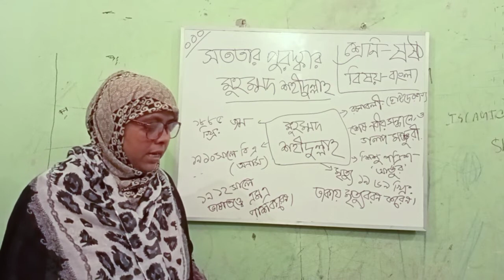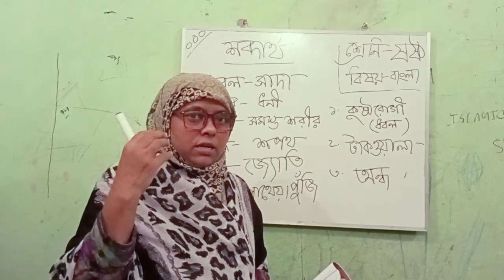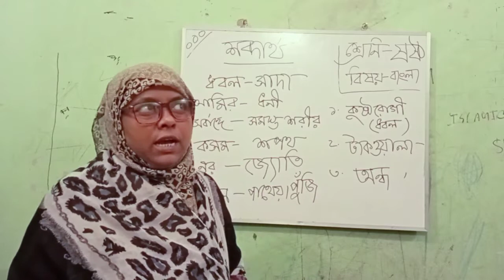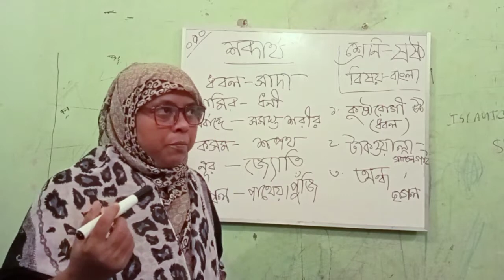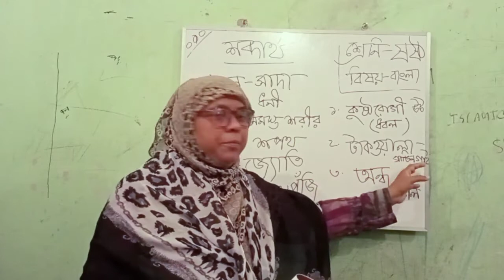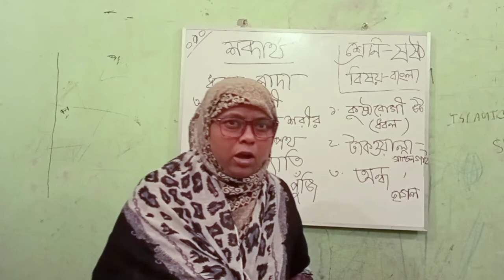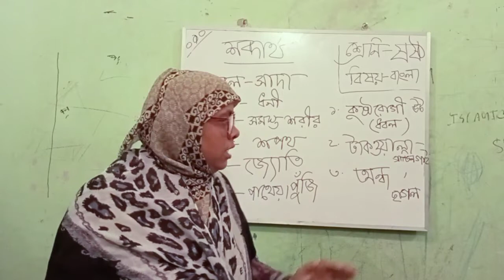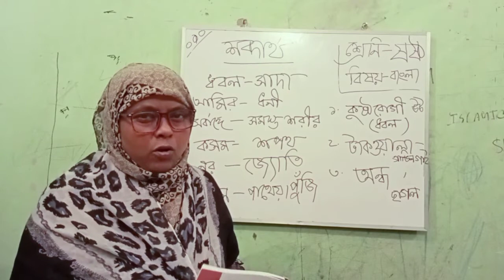সততার পুরস্কার || মুহম্মদ শহীদুল্লাহ || ষষ্ঠ শ্রেণি || বাংলা প্রথম পত্র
Mina Akter
Assistant Teacher, Shapur Afsar Uddin High School
Class 6
Subject: Bangla 1st Paper